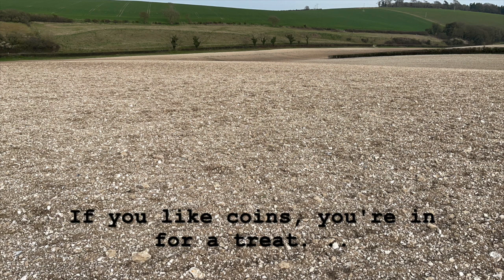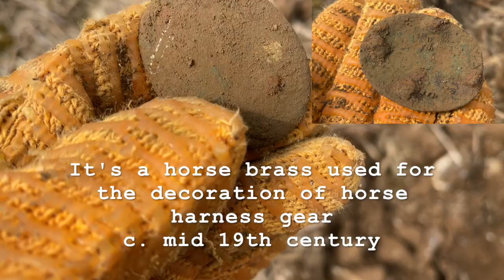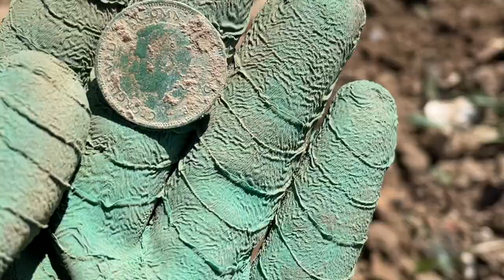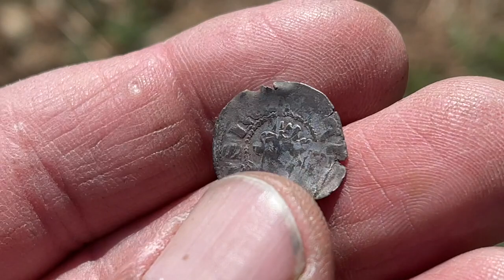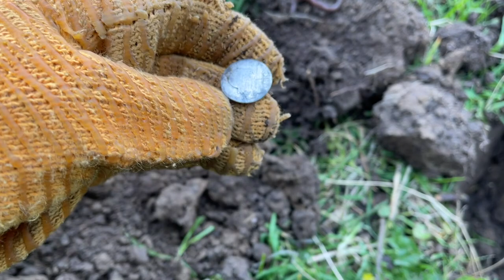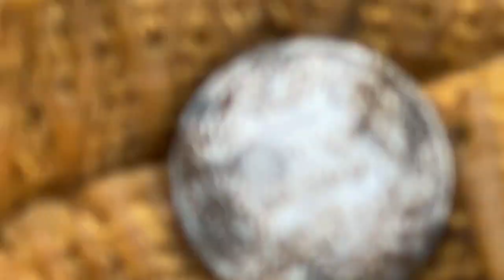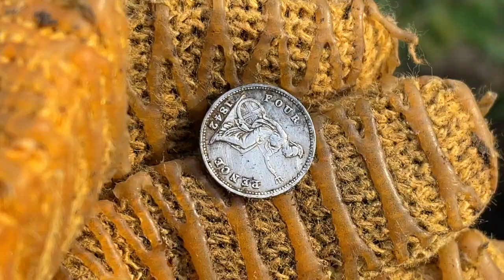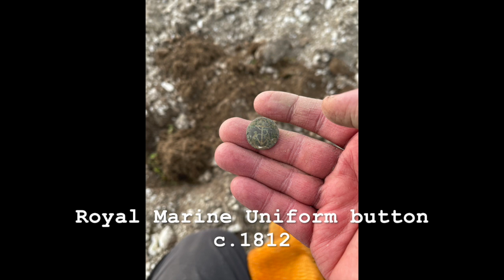84 - Metal Detecting in Rural England Part 1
If you like coins, you're in for a treat.
Plus an interesting ring, an unusual find, a mysterious find, an unexpected find and lots more from this beautiful part of the world.
You never know what's out there.
You never know who you are going to bump into.
Follow me and my XP Deus.

Thank you to YOUTUBE CHANNEL: LittleJohn_MD.

- Little Planet                 - Enigmatic                     - Sunset Full

Tob2n.
May 2021.